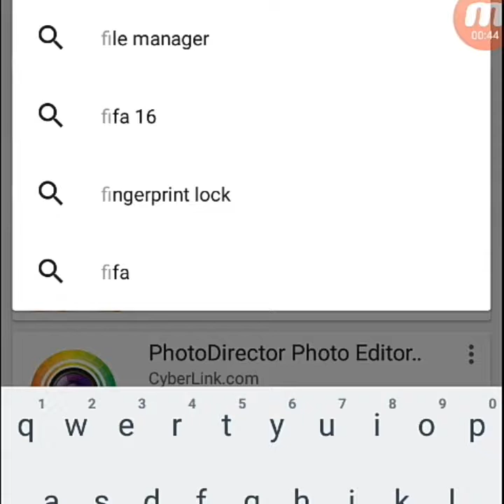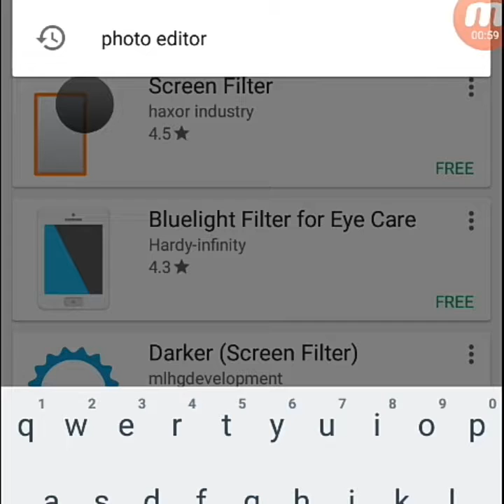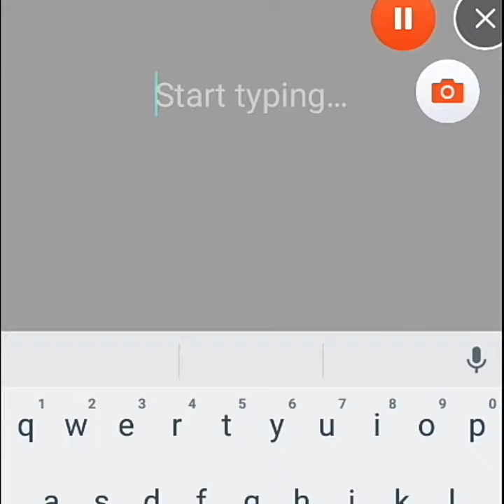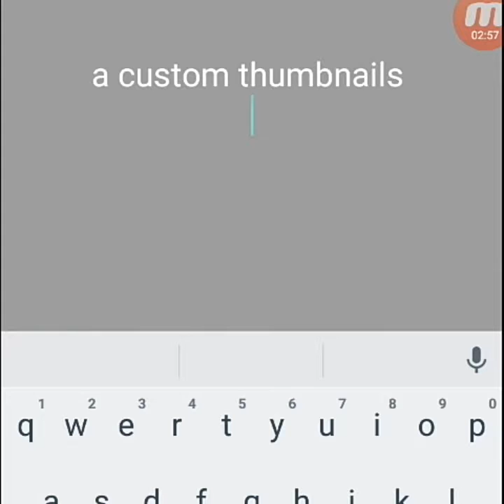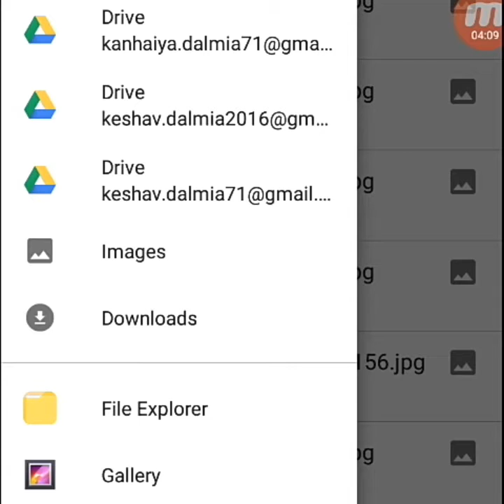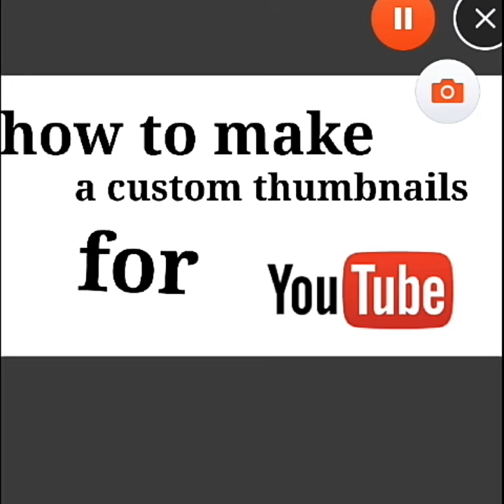How to make a customs thumbnails for your video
Hello guys in this I will show you how to make a custom thumbnails for your video after watching this video if you like my video please subscribe my channel and like,share ,comment also.. THANKS FOR WATCHING